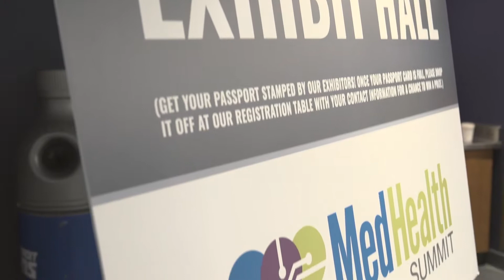3 Takeaways with Patti Glaza of Invest Detroit Ventures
Since 2009, Invest Detroit Ventures has deployed more than $11 million through multiple funds, providing early stage investment to promising Michigan-based, high-tech startups. With a strong focus in the startup ecosystem, ID Ventures has plenty of tips for budding entrepreneurs. Pull up a chair with Patti Glaza for 3 Takeaways.

To learn more about the MEDC's support of Michigan's startup ecosystem,